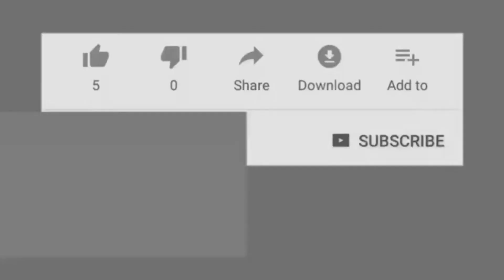The Most Popular Singer Armaan Malik Sketch Art By Fatima Baloch